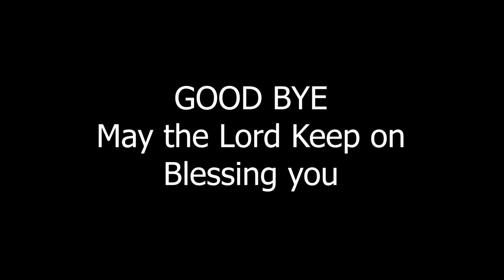Lord's Prayer Introduction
We would like to welcome you on this journey through the Lord's Prayer as we seek to deepen our relationship with Abba our Father in Heaven.